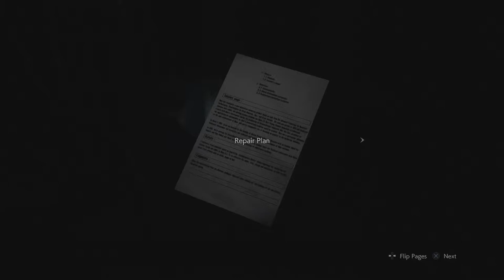RESIDENT EVIL 2 REMAKE: Leon part.9 (Why is everything so loud?!)